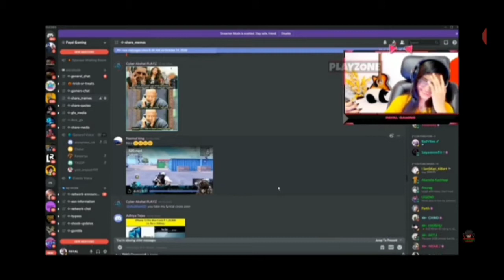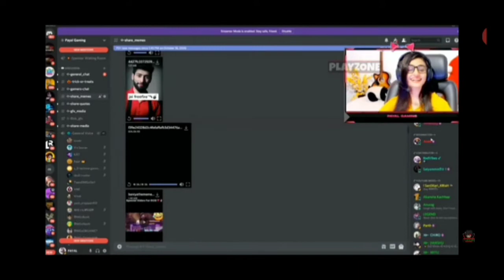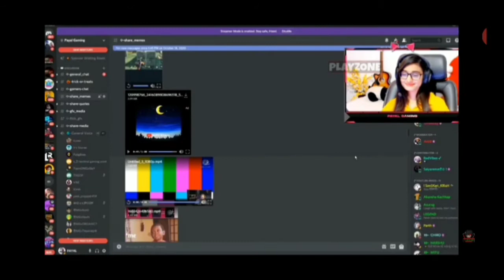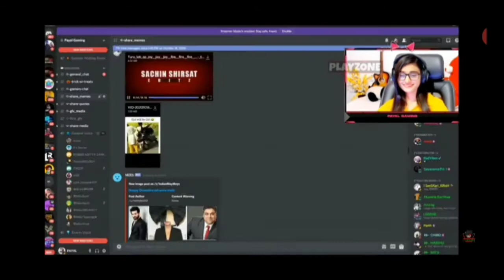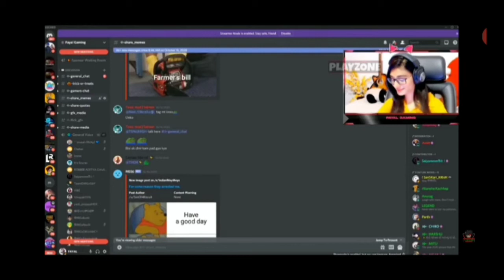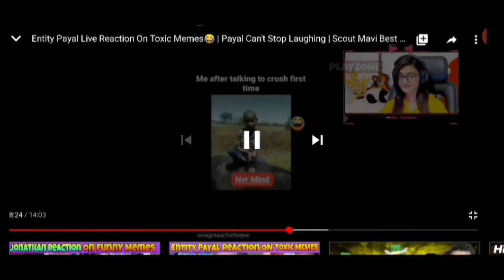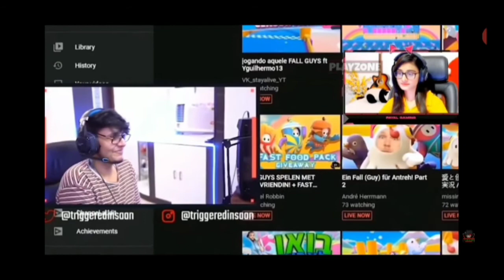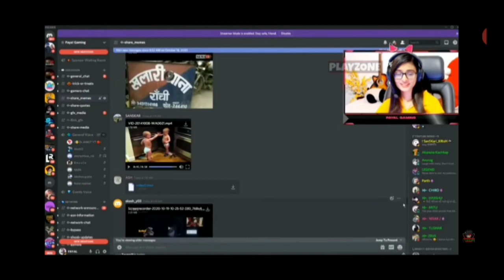PAYAL REACT TO FUNNY IPL 2020 AND TOXIC MEMES || PAYAL DIE HARD LAUGHING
credit: play zone